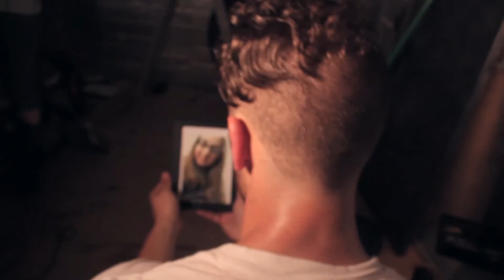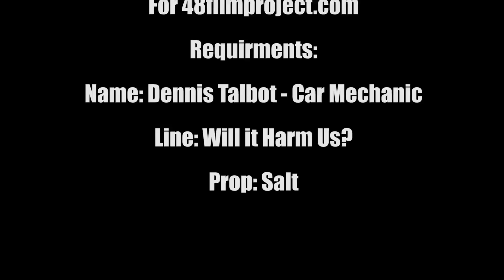Dinner With May 2016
Dinner with May is a 48 hour short film produced by Unimoose Productions created for a film contest

A lonely mechanic, clinging to his routine, is confronted by a mysterious caller that pushes him to come face to face with his guilt, preventing him from moving on.

"A Dinner with May"

Written and Directed by: Philip Vassallo
Producer: Michael Matarese
Director of Photography: Mike Michvech
Editors: Michael Matarese & James Wrona
Starring: Buddy Caine as Dennis Talbot
 Franke Sisto as Joe Talbot
       & Introducing: Meg Bayramoff as May
Story by: Phil Vassallo & James Wrona
Assistant Camera: Kyle Jacobsen
Grip: Eric Boldizar
Sound Mixer: James Wrona
Boom Op: Eric Boldizar
Original Music by: Greg Kuhn
Sound Design: James Wrona
Color Correction: Michael Matarese
VFX: Philip Vassallo
Production Manager: Megan Bayramoff
Propsmaster: Philip Vassallo